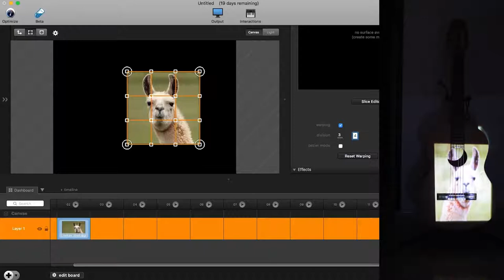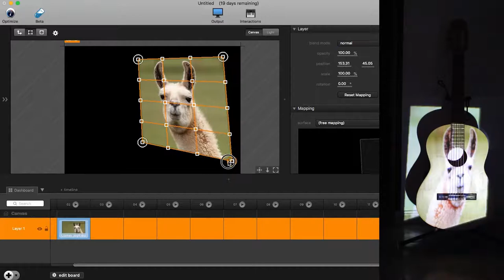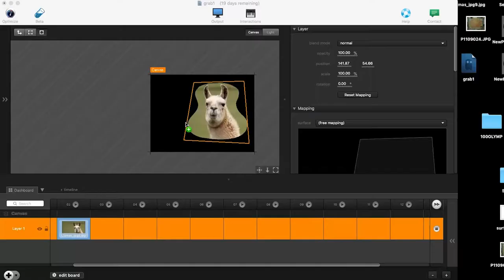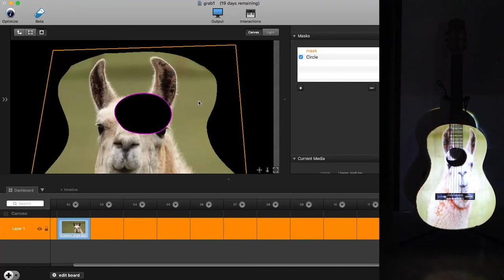[LBR019] - MLL Warping con Millumin